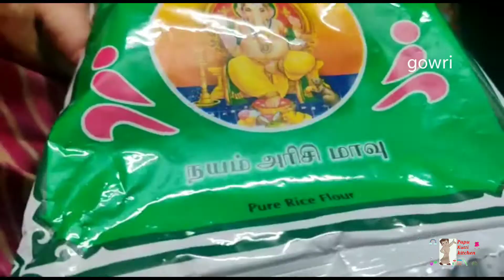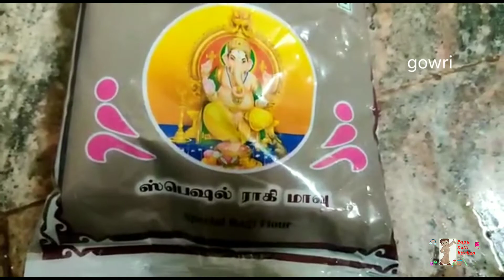ஆடி வெள்ளி |கேப்ப கூல்|நினைத்ததை நிறைவேற்றும் அம்மன்